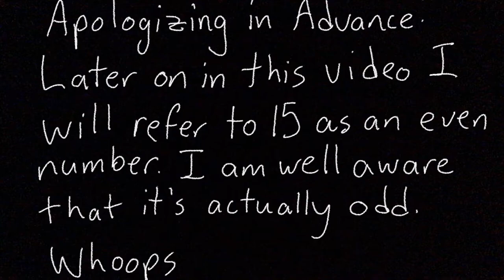Knitting without Looking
I attempt to knit without using my eyes